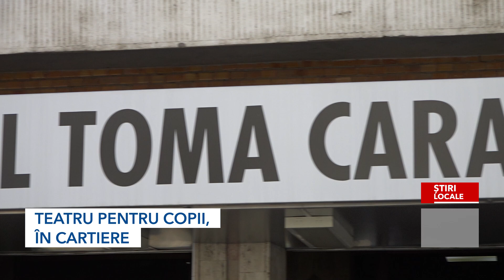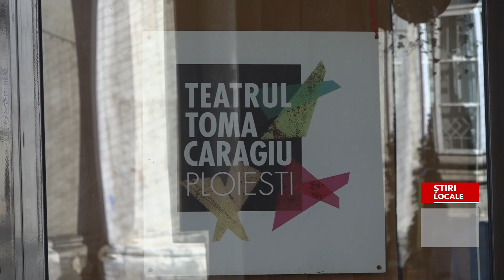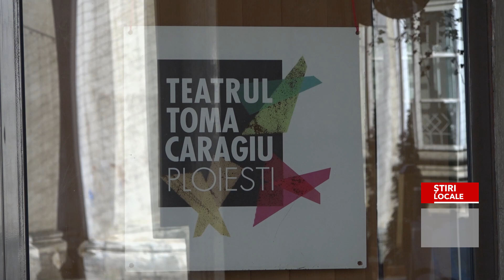TEATRU PENTRU COPII, ÎN CARTIERE